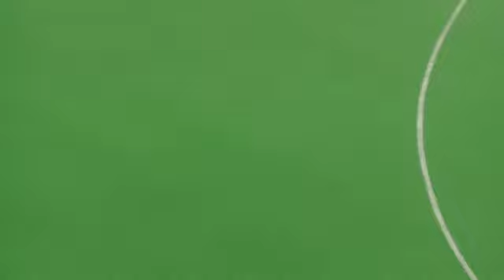12/09/17 5ウラ終了 シャオロン、パオロン、チアドラのオールディーズ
8/17～19はグッドオールドデーということで、5ウラ終了時はオールディーズに合わせて

シャオロン、パオロン、チアドラがダンスです

ドアラは・・・ダンスしてました？